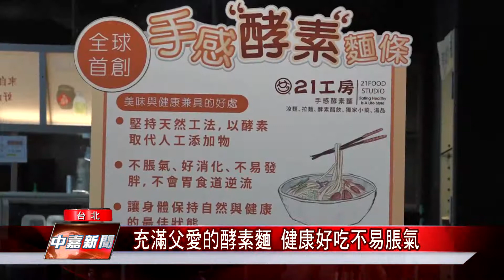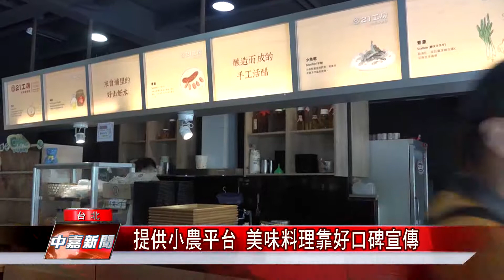充滿父愛的酵素麵 健康好吃不易脹氣